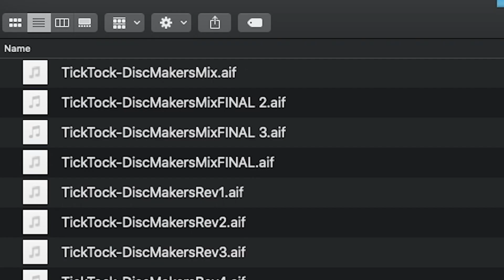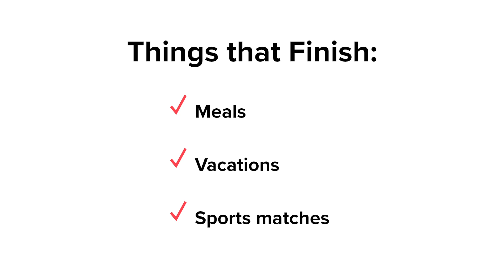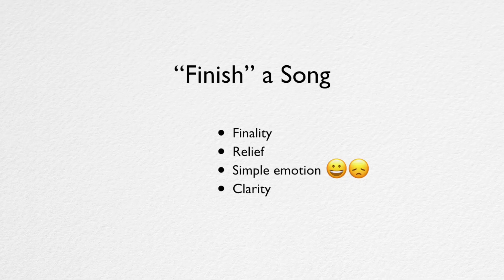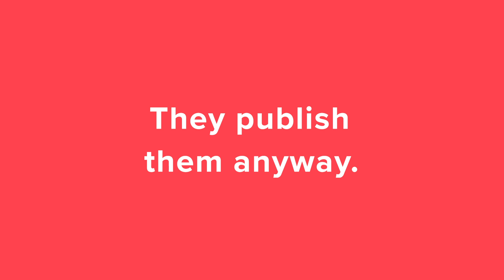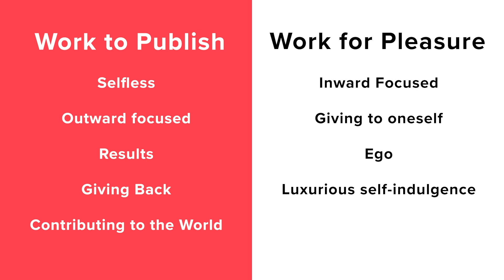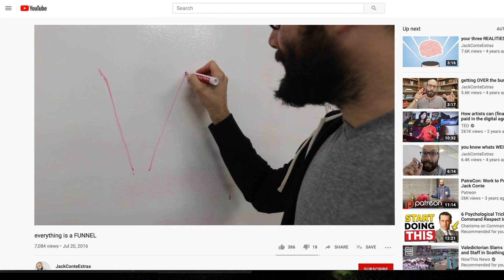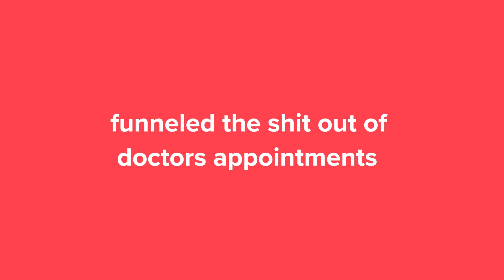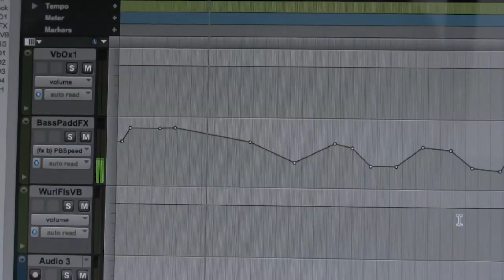How to increase productivity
Productivity is a difficult skill to master, but it is such an important part to the creative process. Some creators are prolific because they work to publish. They publish their art and share it with the world despite the fact that they may not think it's finished. I wanted to share some advice on how to increase your productivity and create more art. Don't restrict yourself by only publishing when you're 100% happy with the final product as that day rarely comes.

I will be making a lot more how-to videos with tips, tricks, and advice for creators.

Credit: Executive Producer - Joe Smith
Senior Producer/Editor John Picklap